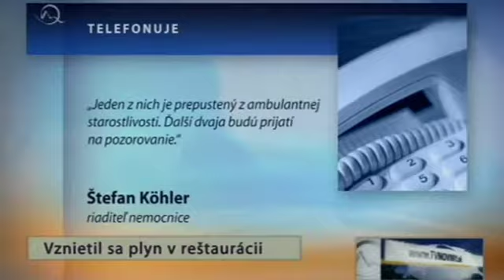Vybuch v OC Jasna, Liptovsky Mikulas (TV Noviny, 18.1.2012)